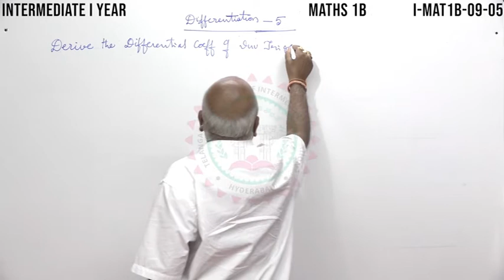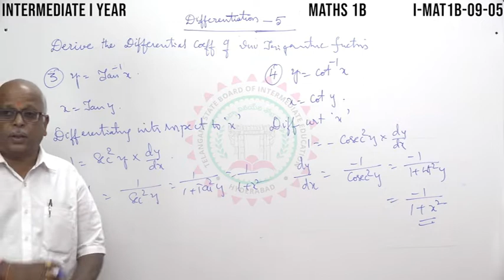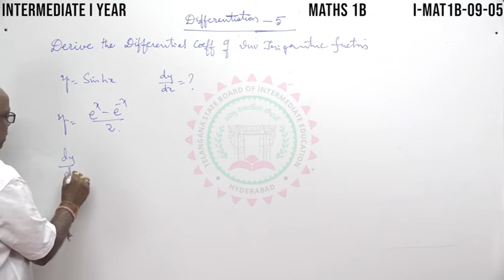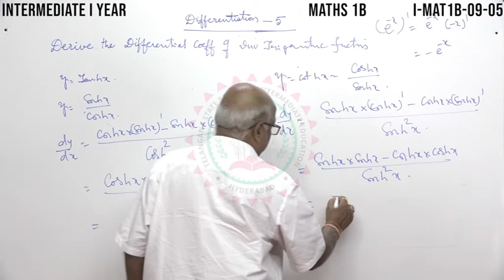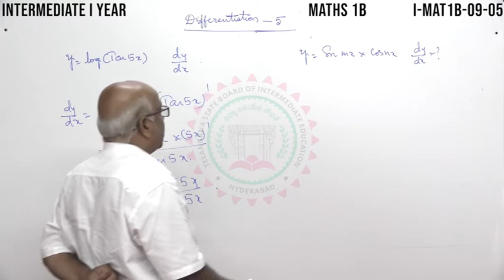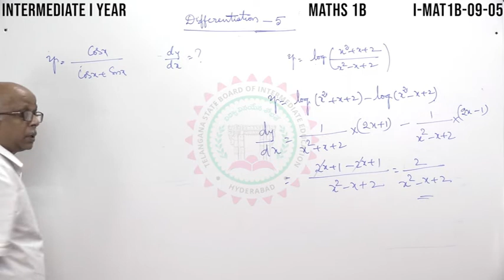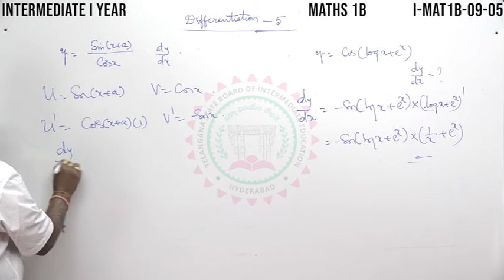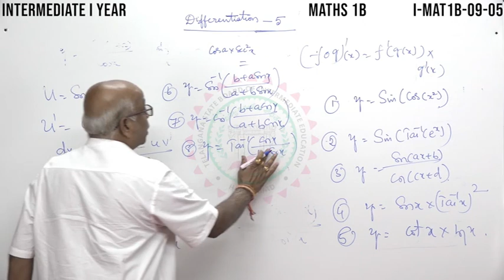DIFFERTIATION - PART - 5 (MATHEMATICS - 1B)